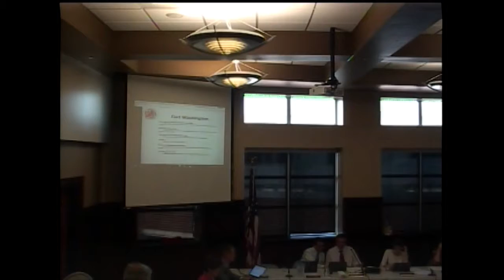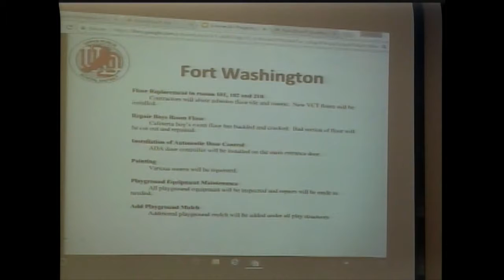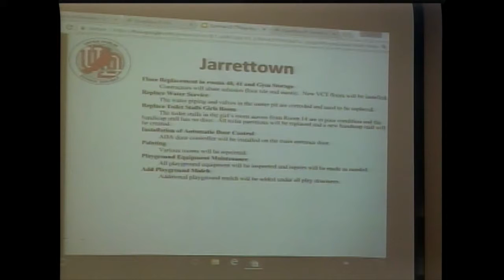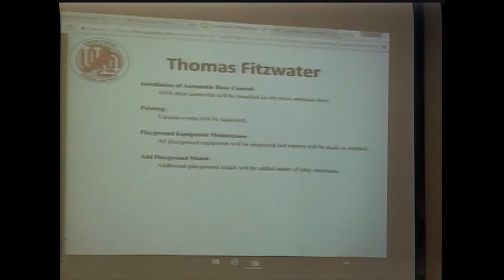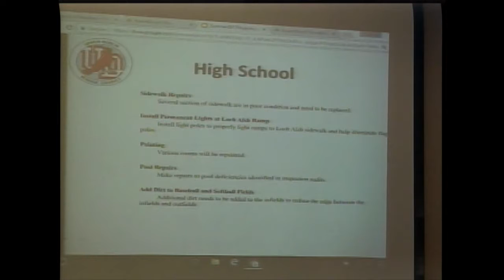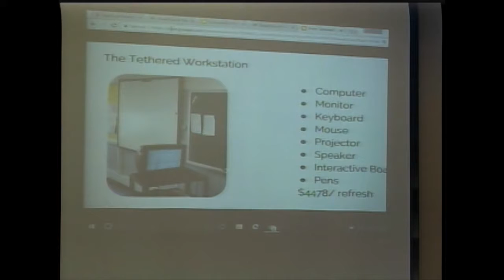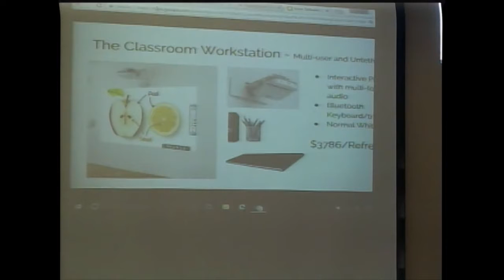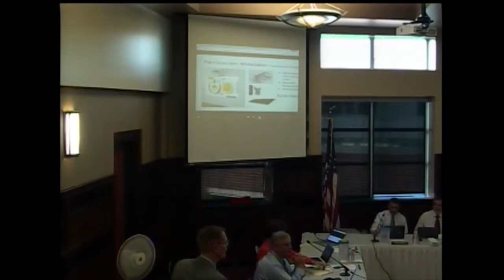Operations Committee 5/18/17